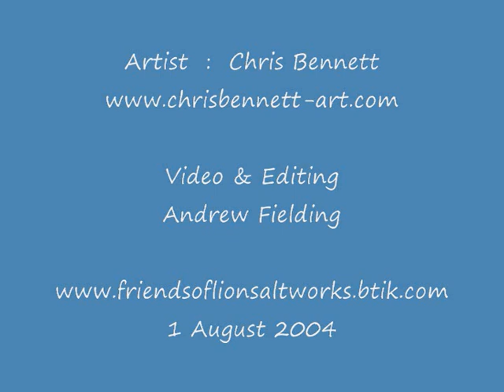Making a Mural: a Salt Family at the Lion Salt Works August 2004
Christine Bennett of Marston, Cheshire created a mural at the Lion Salt Works depicting a family of salt makers standing beside a traditional Cheshire salt pan. With holes cut for three faces the mural allows visitors to have their photgraphs taken as salt workers. Chrs supported the salt works when the site appeared in the BBC 2 series, Restoration. Her work can be seen at htpp://
The Lion Salt Works is now owned and managed by Cheshire West and Chester Council.